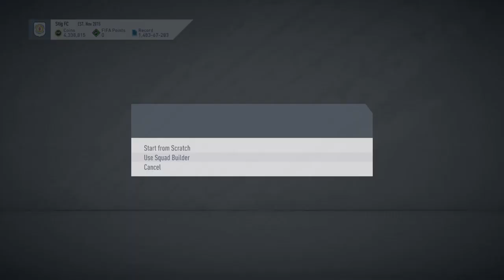FIFA 20 The Witch's Spell SBC Friday 24th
Today's SBC is looking at The Witch's Spell which we saw in the Scream Promo. It requires a full gold team with 70 chemistry that contains exactly 3 leagues, a maximum of 3 nationalities, a minimum of 6 clubs and at least 3 players from one club.